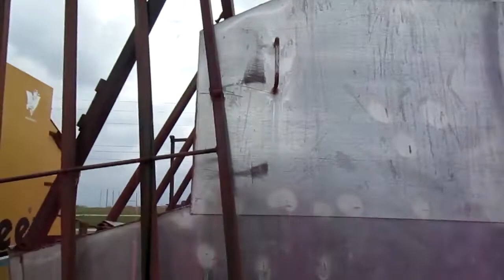2016 HMC 3T For Sale